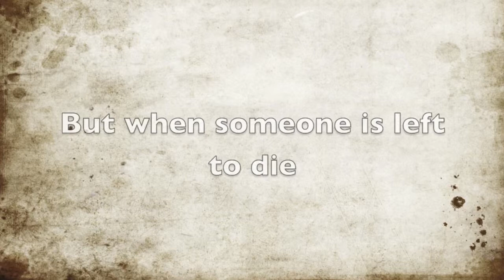Don't Leave Me (wattpad trailer)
Here's a trailer for Don't Leave Me(One Direction FanFic) ; a wattpad book.
Written by xMegLox
Trailer made by: xxSwedishAngelxx

Song: Truly, Madly, Deeply by One Direction